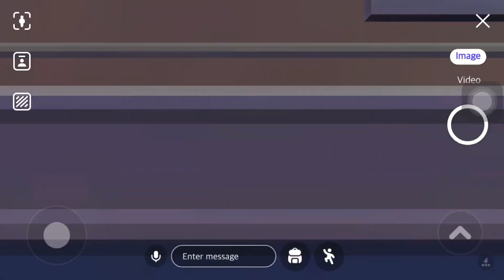CARA MASUK KERUMAH MAP WEDDING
Mau wedding siang atau malem bisa yaa.
ADA YANG MASIH BINGUNG? KOMEN DIBAWAH!
TONTON VIDEO LAINNYA DI PLAYLIST ADET09